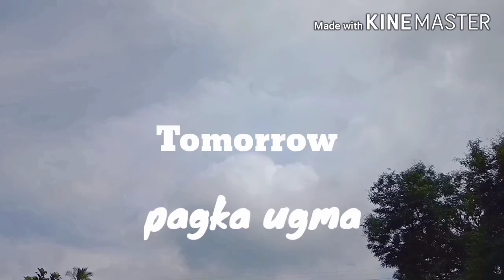ANG GIPATAY KUNG ANAK FUNNY SERYE /papan ta vines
ang gipatay funny serye

we are friendly and also I am good and kindly person peace and godbless everyone